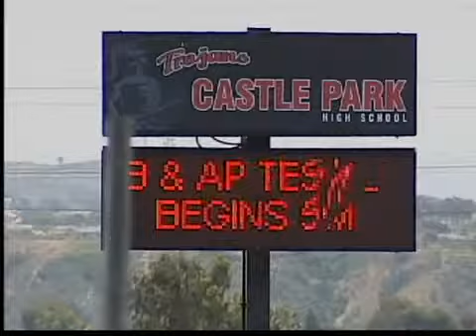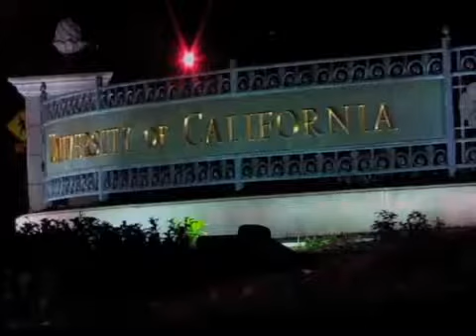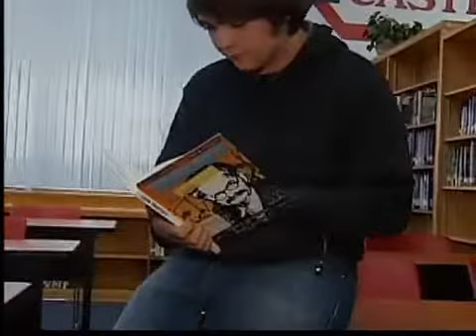Estudiante hispano gana beca " Bill Gates"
Chula Vista -- Un estudiante hispano del sur del condado logra lo que muy pocos.